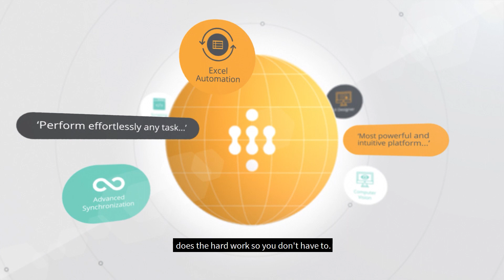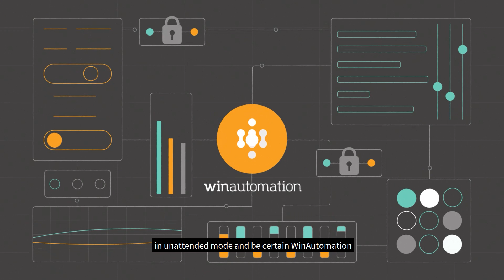WinAutomation | Automate your repetitive tasks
WinAutomation brings the benefits of Robotic Process Automation to your desktop. It offers the most powerful, robust and easy to use windows-based software that allows you to effortlessly automate repetitive and time-consuming tasks.
Whether you are an individual, small business, or enterprise user

our easy-to-use platform empowers you to make your life simpler.